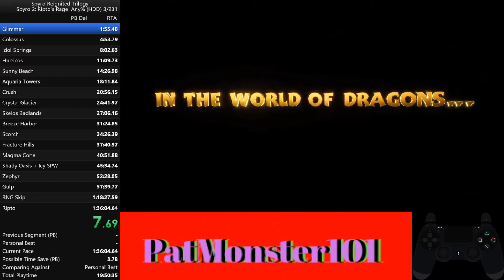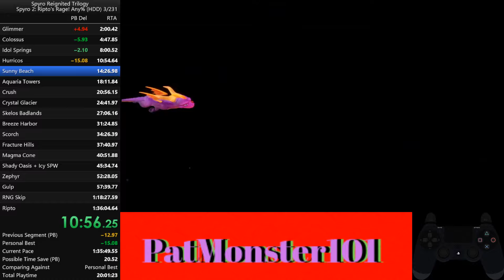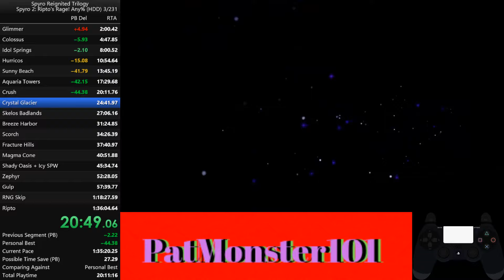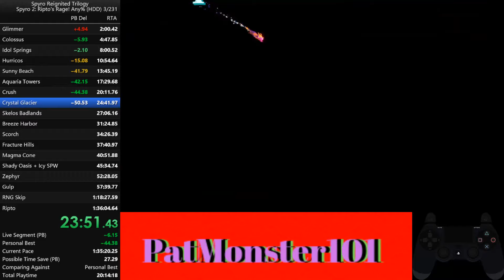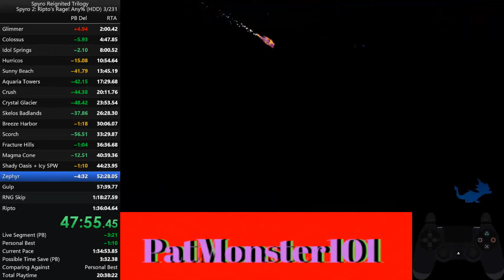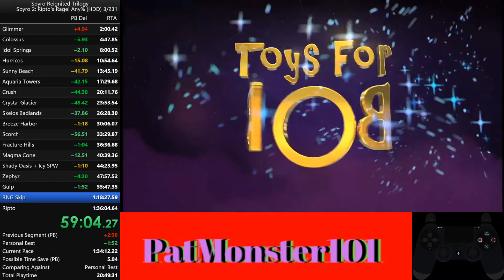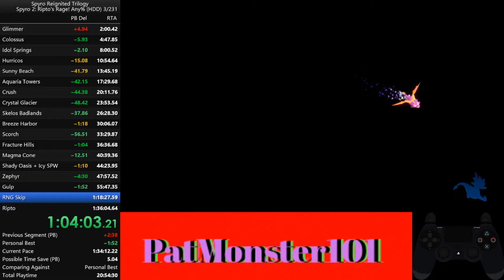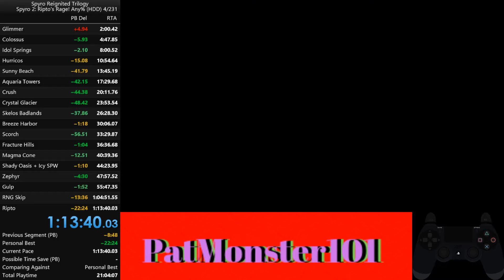SRT Spyro 2 any% in 42:12 IGT (1:13:40.03 RTA)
Yay I got sub 45! Now for sub 40. I can save a minute in Aquaria and 50 sec in Magma Cone so 39:xx is totally doable.